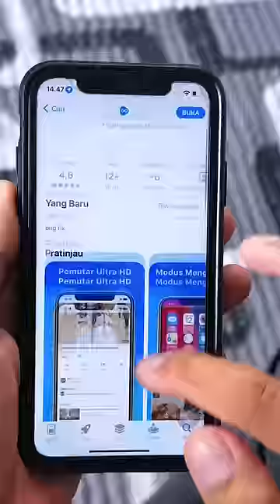JANGAN SALAH PILIH KERTAS‼️